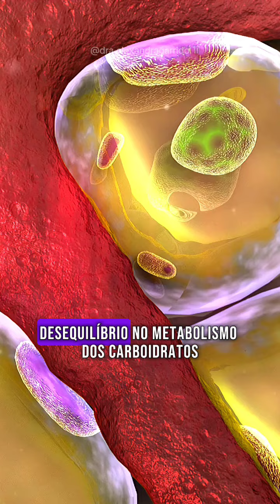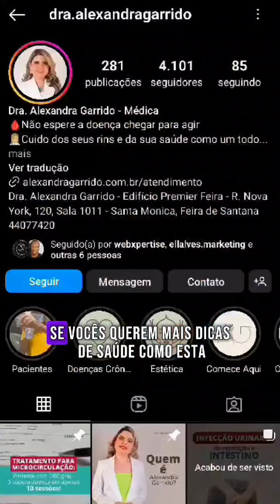Sua falta de disposição pode ser lesão mitocondrial!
🤢🦠 A Doença Renal Crônica (DRC) e as mitocondriopatias, embora distintas, possuem uma relação intrigante que está sendo cada vez mais explorada pela medicina.

Mas o que exatamente são essas condições?

A DRC é uma condição progressiva que afeta a função dos rins ao longo do tempo, enquanto as 🧫 mitocondriopatias são distúrbios causados por problemas nas mitocôndrias, as "usinas de energia" das nossas células.

Estudos recentes mostram que disfunções mitocondriais podem desempenhar um papel crucial na progressão da DRC.

Você vai descobrir como a saúde das suas células está diretamente ligada à sua qualidade de vida.